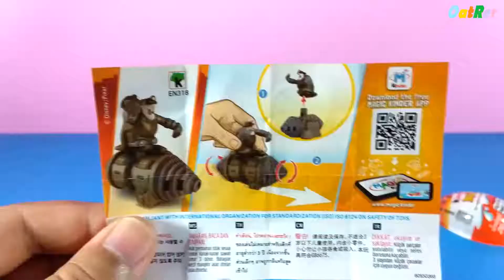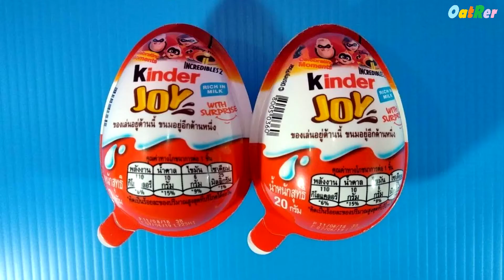Kinder Joy Incredibles 2 #2